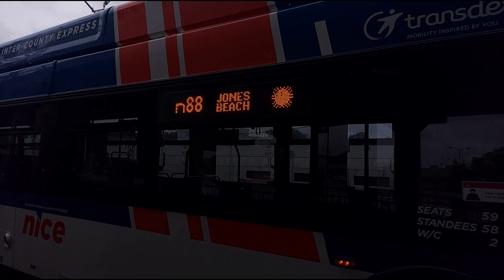NICE bus: 2016 NFI XN60 #1969 on the N88 (Memorial Day/summer only route)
Route: N88 Freeport to Jones Beach via Meadowbrook State Parkway